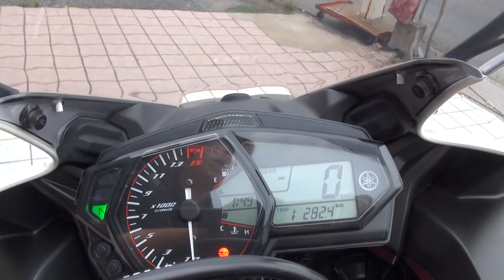2016 YZF-R25 ABS 2016 ヤマハ YZF-R25 YZF-R3 ABS 2016 ヤマハR25 R25 2015 YZF-R250 YAMAHA YIMM RH07J 三重県 赤福餅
2016 YZF-R25 ABS　2016 ヤマハ YZF-R25　YZF-R3 ABS　2016 ヤマハR25　R25　2015　YZF-R250　YAMAHA　YIMM　RH07J　三重県　赤福餅